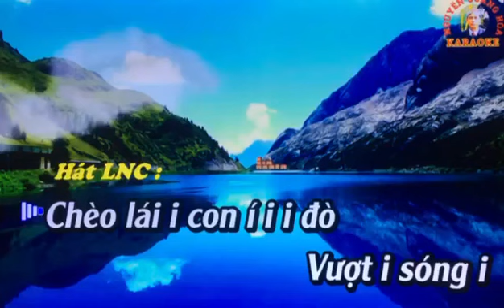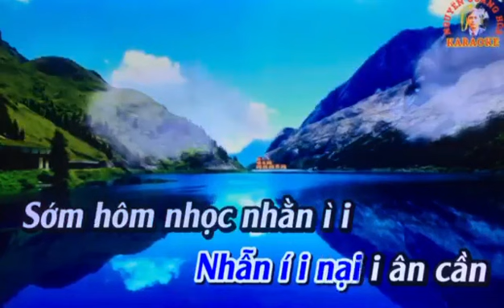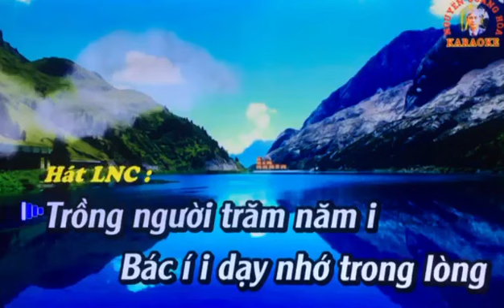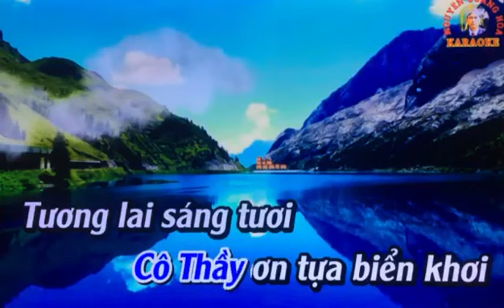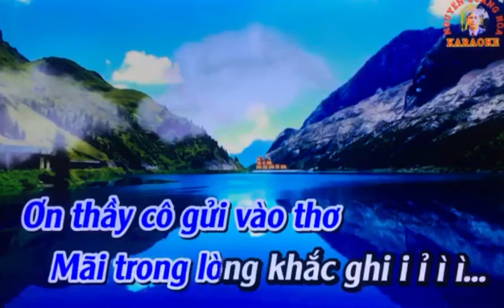Chèo Lnc ƠN NGHĨA CÔ THẦY. Thơ Giao Liên. CT: Đức Ngô. TB: MC Thanh Tuấn